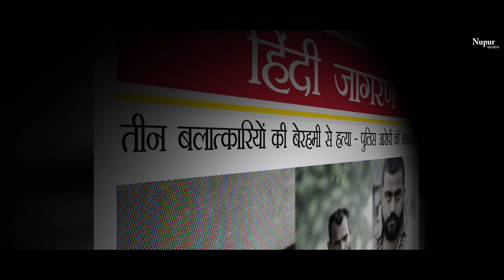GULZAAR CHHANIWALA : PAAPI | Official Video | New Haryanvi Songs Haryanavi 2021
Nupur Haryanvi Presents "PAAPI" a New Haryanvi Songs Haryanavi 2021. Sung by Gulzaar Chhaniwala. Starring with Gulzaar Chhaniwala. Music Given by Gulzaar Chhaniwala. Lyrics Penned by Gulzaar Chhaniwala. This Video Directed by Gulzaar Chhaniwala. Music Label by Nupur Audio.

VFX - A Man
Project by - Govind Chhaniwala
Presenting Label - Nav Haryanvi
Special Thanks - Gulzaar Team

Amazon Music

Lyrics :
Hello Darling Teri Mili Se Supari, Sochya Pehla He Bata Dyun Tanne
Re Goli Maru Ya Re Gaddi Tale Dedu, Ya Re Sidha Zehar Hi Pila Du Tanne

Re Kaise Marna Teri Choice Marunga Re Bina Noise,
Manne Kalakara Ka Bhi Baajan Diya Saaj Na

Dada Ravan Ka Pujari Rakhe Yaara Gelya Yaari
Maare Top Ke Shikari Chalan Diya Raj Na

Re Main Wo Ae Su Re Paapi Sidhi Maut Koi Na Maafi
Mera Naam Hi Hai Kaafi Sunke Jaiyae Bhag Na

Dada Ravan.. Dada Ravan..

Tere Shehar Mein Jad Raatan Balak Maare Night Out
Chhore Gaam Ke Se Karde Haande Kaand Ladle

Naa Ghar Kya Ne Chirag Pana Koye Na Surag Pana
Faink Denge Nehar, Hath Bandh Ladle

Re Kali Meri Gaddi Aur Gaddi Mein Se Binde
Aur Bindya Pe Sai Naam Likha Chhitan aale ka

Re Hum Thadde Landlord Pade Koye Na Farak
Bura Haal Tera Monthly Se Vetan Aale Ka

Re Main Baith Jata Je Ghara Main Chhod Deta Keh Ke
Par Ye Jutta Aale Kutte Baba Aale Baaz Na

Maare Top Ke Shikari Chalan Diya Raaz Na

Mera Naam Hi Hai Kaafi Sunke Jaiye Bhag Na

Ankh Laal Rahve Meri Mere Jeet Ka Suroor
Log Dekh Ke Kave Se Yo To Daaru Pee Rehya Sai

Kayi Puche Haal Chal Deve Peeth Piche Gaal
Nue Loga Ki Re Baal Chhaniwala Jee Raha Se

Mera Koi Na Se Ant Jake Dekh Le Granth
Chhora Dil Ka Se Sant Bas Ache Kaaz Na

Janeman Ishq Ki Umeed Na Kar Humse ,Hum Maut Se Pyar Rakhte Hai..
Tum Radha Ho Phool Rakha Karo Baalon Mein..
Hum Ravan Ke Bhakat Hai, Aankho Mein Angar Rakhte Hai..

Mera Naam Hi Hai Kaafi Sun Ke Jaiye Bhag Na

Mera Naam Hi Hai Kaafi Sun Ke Jaieye Bhag Na

GULZAAR CHHANIWALA - Chain Sone Ki ( Official Video ) | Latest Haryanvi Song 2021
Gulzaar Chhaniwala : NAAGNI (Official Video) | New Haryanvi Songs Haryanavi 2021 | Nav Haryanvi
GULZAAR CHHANIWALA: Simple Life | New Haryanvi Songs Haryanavi 2021 | Bholenath Song | Sawan Song
GULZAAR CHHANIWALA - JUG JUG JEEVE ( Official Video ) | Latest Haryanvi Song 2019